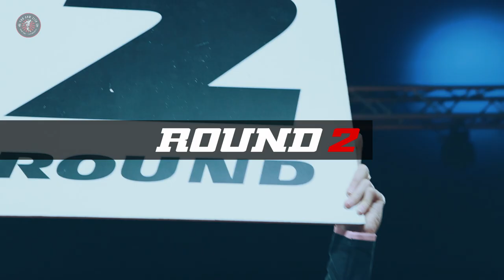SG-FN5: MARCHESINI vs KRIZ - THAIBOXING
SAD GYM FIGHT NIGHT 5:   FILIPPO GIOVANNI MARCHESINI ( HG&GT - CZE ) VS  JAN KRÍŽ  ( REDNECKS GYM HOLEŠOV - CZE ) ///   THAIBOXING  ///   3x3 min   ///   -73kg   ///  ZLIN   ///   CZECH REPUBLIC   ///   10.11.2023